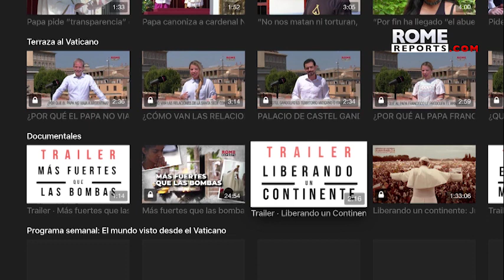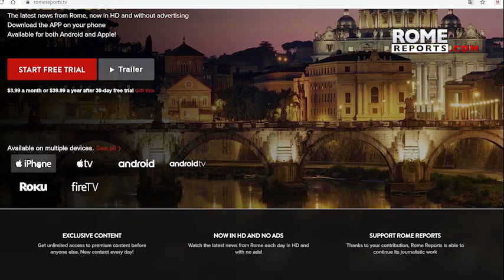Cardinal Sandri explains key points of pope's trip to Iraq